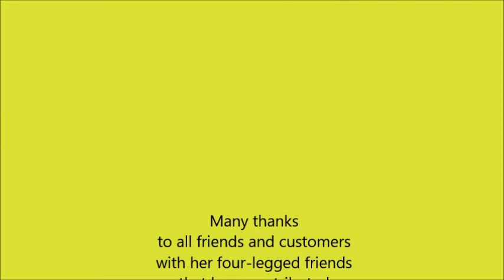Phuket Dog Resort - Welcome to our resort - doggies paradise...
A special place for your dog's holidays...
- individual care 24/7
- cozy, fully equipped rooms instead of comfortless kennels
- nearly 1000 sqm shaded, grassy garden with no limited access
  instead of a monotone concrete terrain
- friends  to run, play and dig holes instead of staying alone in
  limited space
- gluten free fresh home made food with real meat instead of
  unhealthy dry food
- special arrangements for handicapped dogs or dogs with special
  behaviors
- Veterinarian 24/7 on duty
- 30 years working with all kind of dogs
คุณกำลังมองหาที่พักที่ดีสำหรับสุนัขของคุณเวลาที่คุณไม่อยู่บ้านมั้ย?
ที่ๆสุนัขของคุณไม่เพียงรู้สึกเหมือนอยู่บ้านเพราะมันจะเป็นบ้านหลังที่สองของเขา?
ที่ๆสุนัขของคุณมีเวลาวิ่งเล่นอย่างอิสระตลอดทั้งวัน,ได้พบเพื่อนใหม่,กอดรัดกันและซุกตัวนอนหลับในห้องนอนที่มีขนาดใหญ่หรือนอนในบ้านของพวกเรา (V.I.D.) แทนที่จะอยู่ในกรงหรือถูกล่ามโซ่

หรือคุณอาจกำลังต้องการคำแนะนำในการอยู่ร่วมกับสุนัขของคุณและเป็นทีมที่ดีต่อกัน? เรียนรู้มีวิธีการสื่อสารกับมัน,หรือวิธีการส่งเสริมให้สุนัขของคุณมีพฤติกรรมที่ดีและหยุดพฤติกรรมที่ไม่ดี.

เรากำลังรอคอยเพื่อที่จะต้อนรับคุณพร้อมสิ่งอำนวยความสะดวกของเราในอำเภอถลางไม่ไกลจากสนามบินภูเก็ต
* โรงแรมสำหรับสุนัขสำหรับพักระยะสั้นและระยะยาว
ไม่ใช้กรง, ห้องนอนสะดวกสบาย,สุนัขสามารถวิ่งเล่นได้ทั้งวัน
อาหารทำที่บ้านแบบสดใหม่
* บริการขนย้ายสุนัข
*รับฝากสุนัขตอนกลางวัน
* ฝึกอบรมสุนัขแบบเดี่ยวและฝึกอบรมเป็นหมู่
* บริการการพาสุนัขเดิน
* ดูแลหลักการรักษาพยาบาล
* บริการรถแท็กซี่สำหรับสุนัข
* โภชนาการสำหรับสุนัข  (homemade B.A.R.F )
*อาหารโฮมเมด (100% จากธรรมชาติ, ปลอดกลูเตน)
* และอื่นๆอีกมากมายขอแค่คุณบอกเรา!